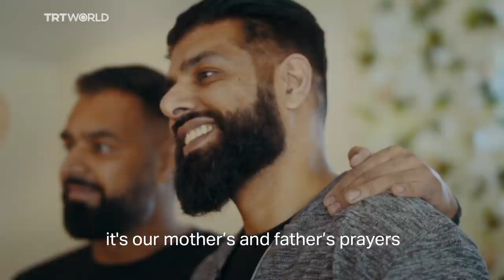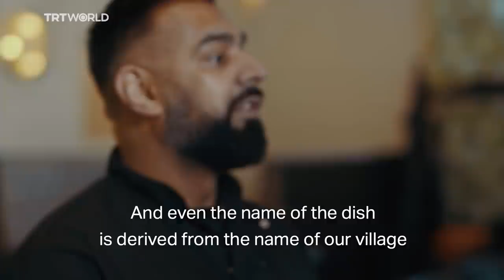Birmingham’s hidden gem: Kashmiri food at its best | Taste of Colours | E3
In this special Ramadan episode of “Taste of Colours” we follow the touching story of Imran and Irfan, two brothers who serve their grandma’s recipe in Birmingham. Their journey demonstrates that a taste from a distant childhood can become a well-known and popular dish.

“Taste of Colours” is a short documentary series that focuses on minority-owned restaurants in London, an ethnically diverse city. Come with us to discover a taste of colours, because food brings us together.